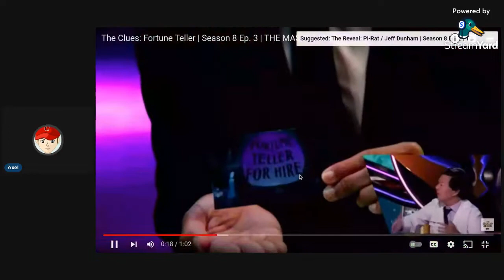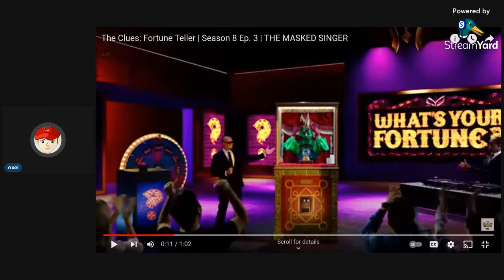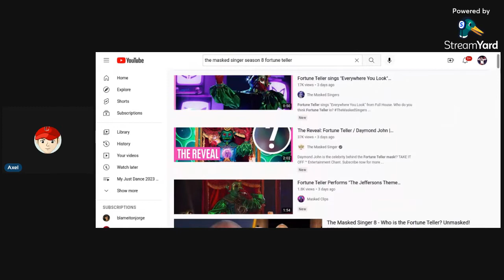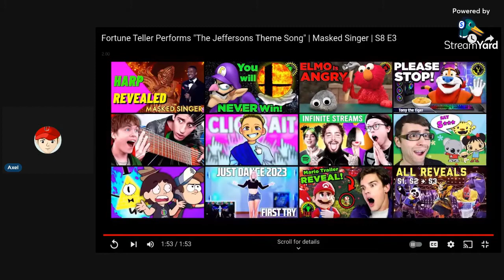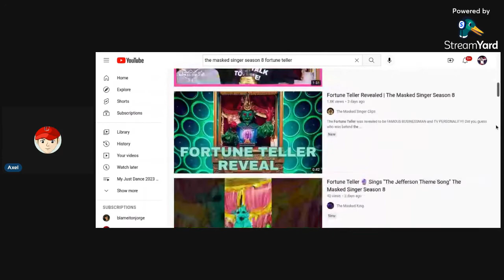Axel Reacts To The Masked Singer Season 8 Fortune Teller All Performances And Reveal